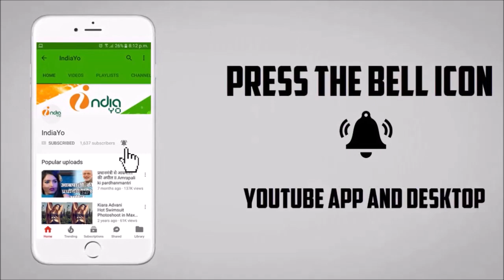नायक रिलीज डेट आउट - Nayak Bhojpuri Film Release Date Out - Pradeep Panday "Chintu"